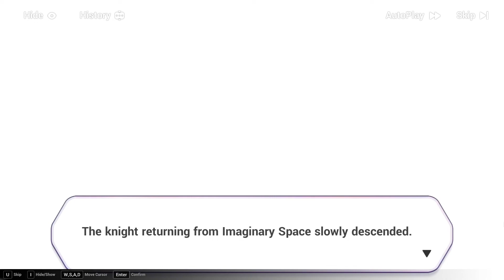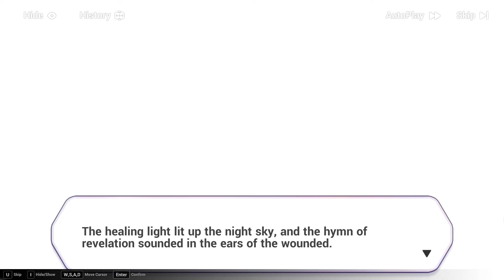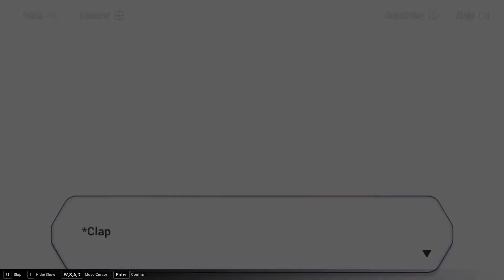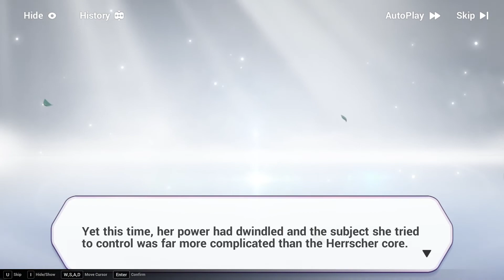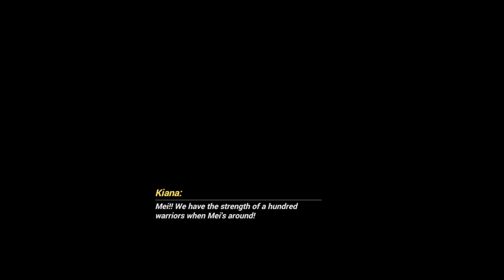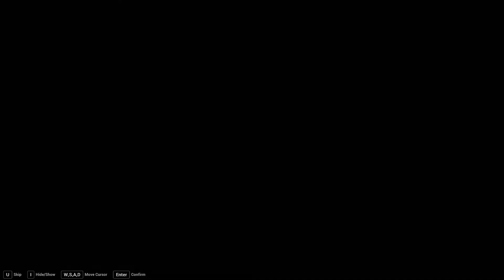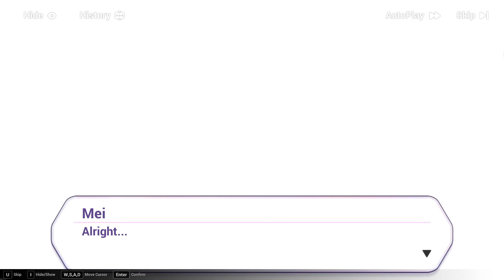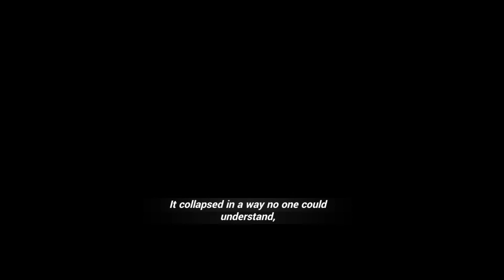The Death of Otto Appocalypse | BOSS FIGHT | Chapter XXVIII: Beyond Will【Honkai Impact 3rd】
Finally I Can Beat Him Up !!!
【Support Me】
【Download Link】
If you want to join me :